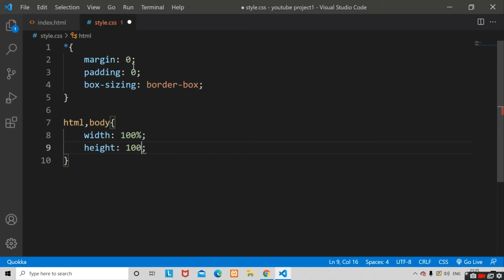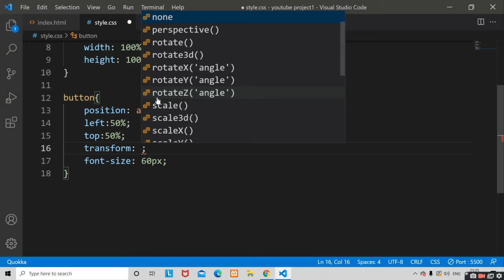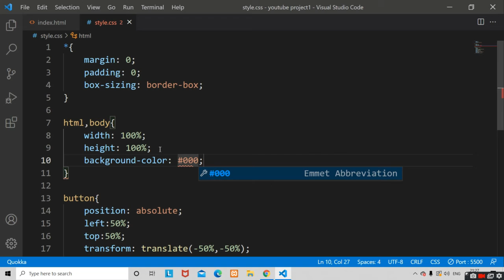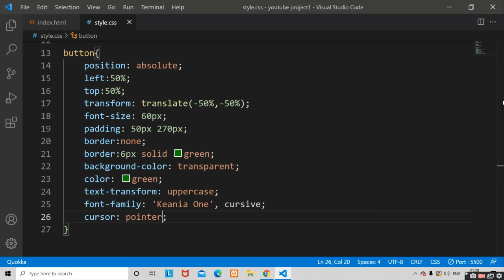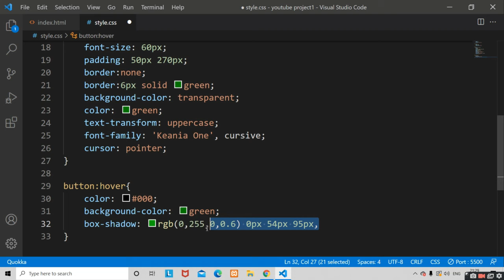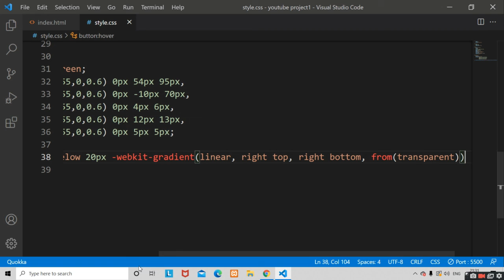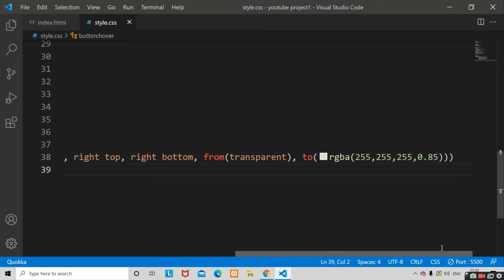Neon Button Tutorial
The video is all about that how to create Neon button.